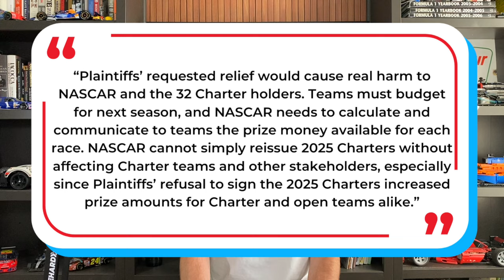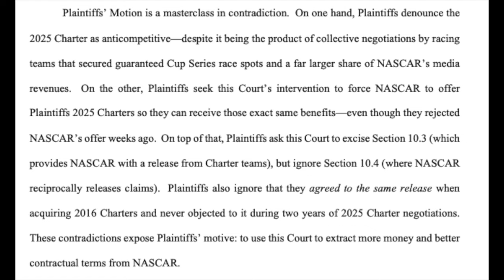20 Years Ago Hendrick Plane Crash | Tony Stewart Talks NASCAR Direction | John Force Talks | Lawsuit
20 Years Ago Hendrick Plane Crash | Tony Stewart Talks NASCAR Direction | John Force Back At NHRA Track As Fan | NASCAR Lawsuit Update